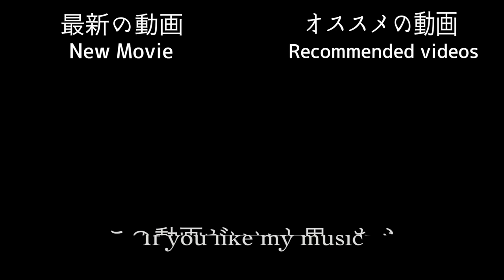【ピアノ】子犬のワルツ/ショパン/Minute Waltz/Chopin/Piano/CANACANA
ショパンの子犬のワルツを弾いてみました♪
私はかなりの犬好きですので、この曲を弾きながら、長年飼っていた愛犬を思い出します(^-^)
コロコロしていて、家族だけになついて、本当に可愛い犬でしたU^ェ^Uまた会いたいなぁ…

動画編集担当の弟です！食と旅をテーマにしたチャンネルとギターとバイオリンの音楽系チャンネルを立ち上げました(^ ^)どちらも動画編集担当しています。興味のあるかたは是非ごらんください!

mangoさん、翻訳添削感謝です。早速修正しました(^^)

Minute Waltz by Chopin
Because I like dogs, I remember dogs which I had kept for many years when playing the piano (^ - ^)
He was a really cute dog U^ェ^U I would like to see him again ..
Pianist: sister  Movie editor: brother

I am a younger brother editing CANACANA piano! We created this channel to show our performance by the guitar and the violin, focusing on the theme of food and travel (^ ^) The guitarist is my older brother of CANACANA! If you are interested in his work, please watch it!